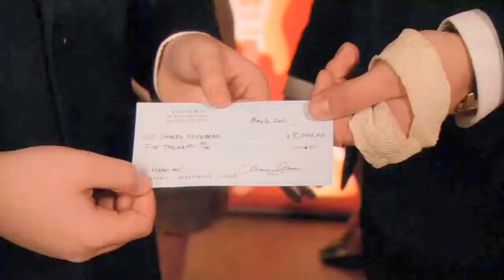Blair$Chuck - Art Deco